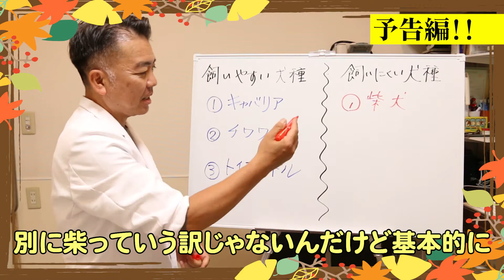【ランキング】獣医師が教える！飼いやすい＆飼いにくい犬種#獣医師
今回のテーマは、「飼いやすい＆飼いにくい犬種」です❗
↓続きはコチラの動画で🐩✨↓

スー先生チャンネル開設しました！！
世の中のいろんな方にもっと犬のことを知ってもらいたいと思いYouTubeを始めました。
整体・犬語・アジリティーなど様々な楽しいことを伝えていきたいと思っております！
毎週火曜・金曜の17時に動画をUPします🐶
是非皆さん見てみてください！！

そこで緊急キャンペーン！！

Sメソッドトレーニング
初級講座＆実技　25,000円/約90分間
→10％off　22,500円（税別）

整体治療
整体料金　15000円〜
(診断料金5000円含む)
症状により異なります

ー Bellvet Animal Hospital ー
📍世田谷区上用賀3-14-21

一般臨床、犬猫の問題行動トレーニング・相談、犬猫の整体、トリミングを行なっております✨